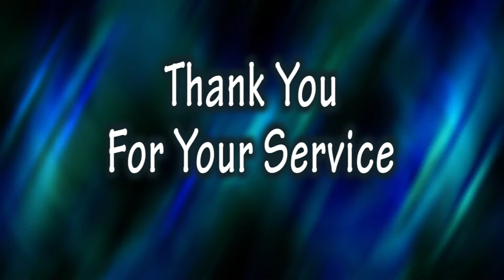Championships Sewn Up!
Behind the scenes of Jaguar Pride